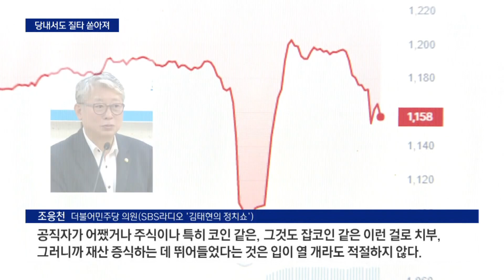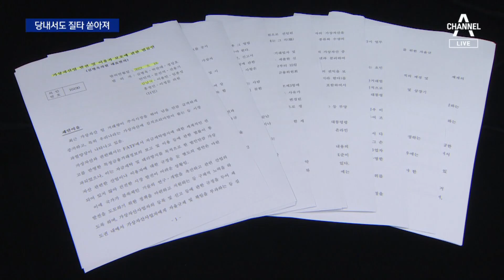당내서도 “부적절” 질타…김남국, 결국 나흘 만에 “사과” | 뉴스A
당내서도 “부적절” 질타…김남국, 결국 나흘 만에 “사과”

"정치 생명과 전 재산을 걸 정도로 떳떳하다"며 버티던 김남국 의원이 결국 첫 사과를 했습니다. 입이 열 개라도 부적절하다는 당내 비판이 쏟아지자, "국민 눈높이에 맞지 않았다"며 고개를 숙였는데요. 당 지도부는 여전히 침묵하고 있지만, 닷새 뒤 쇄신 의총 때 의원들 불만이 터져나올 것으로 보입니다. 우현기 기자입니다.

〈평일〉
08시 50분 김진의 돌직구 쇼
12시 00분 뉴스A 라이브
17시 20분 뉴스TOP10
19시 00분 뉴스A

〈주말〉
12시 00분 토요랭킹쇼·뉴스A 라이브
17시 50분 뉴스TOP10
19시 00분 뉴스A

〈평일〉
08시 00분 라디오쇼 정치시그널 (유튜브 라이브)
08시 50분 김진의 돌직구 쇼
10시 20분 김진의 더라방 (유튜브 라이브)
12시 00분 뉴스A 라이브
15시 50분 강력한 4팀
17시 20분 뉴스TOP10
19시 00분 뉴스A

〈주말〉
12시 00분 토요랭킹쇼·뉴스A 라이브
17시 40분 뉴스TOP10
19시 00분 뉴스A